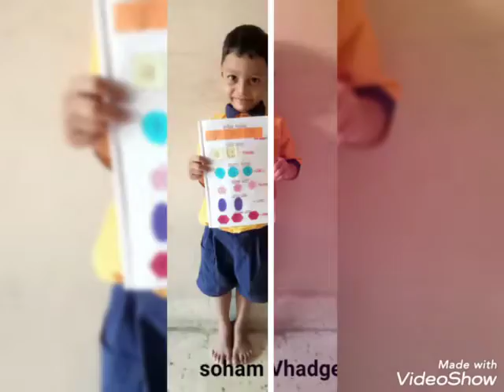Sunshine Kids Academy - Subject enrichment activity (LKG)